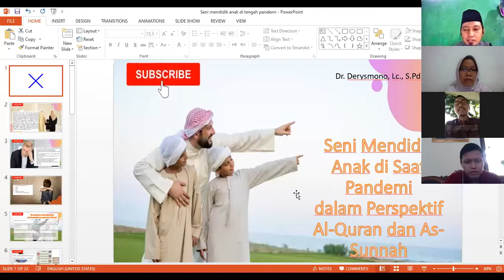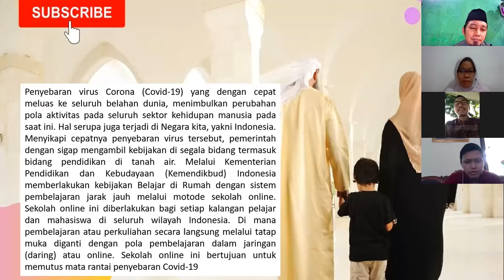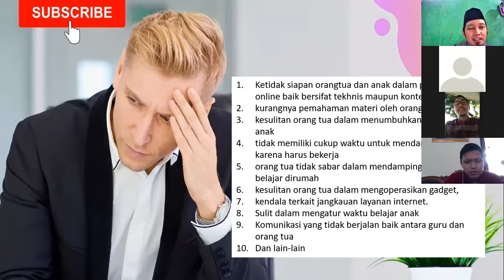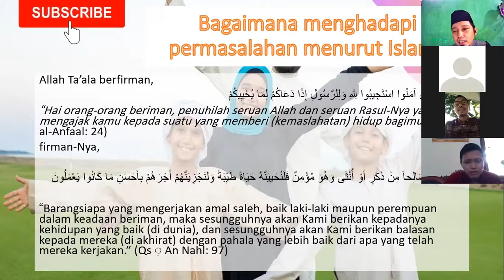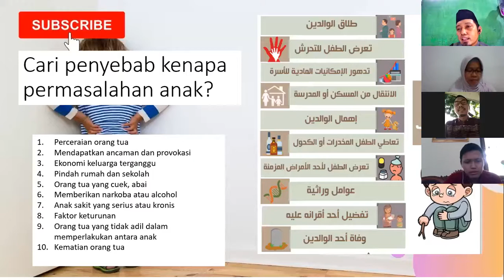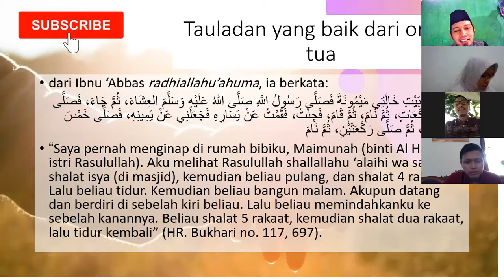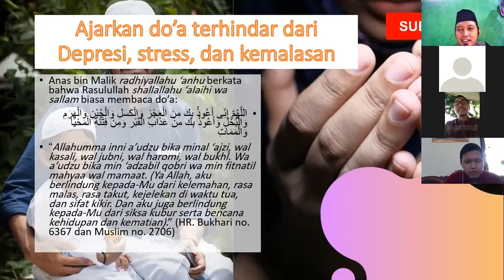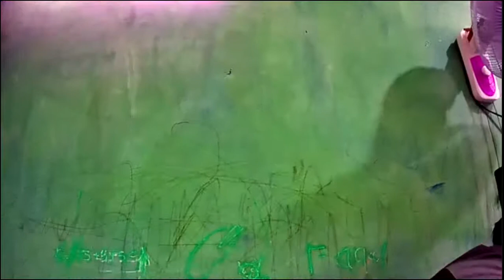Seni Mendidik Anak di Saat Pandemi dalam perspektif Quranic Parenting. Dr. Derysmono, Lc.,M.A.